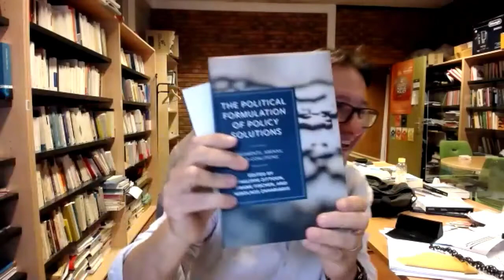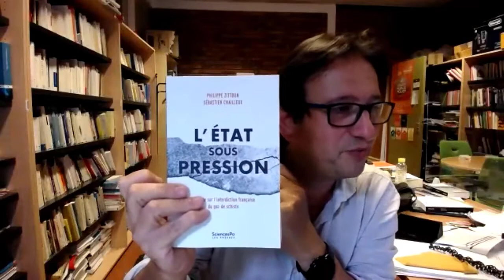2021 NOvation Forum Method Lab by Dr. Philippe Zittoun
Recording of the presentation by Dr. Philippe Zittoun at the first NOvation online forum, September 16th, 2021.

Dr. Philippe Zittoun presented the method lab at the online forum. Critical Studies of Innovation face specific methodological challenges. This lab offers support regarding methodological possibilities and challenges to research in the critical studies of innovation.

Dr. Philippe Zittoun is a Research Professor of Political Science at LAET-ENTPE, University of Lyon, France. His research focuses on understanding the policymaking process and, in particular, on the importance of discursive struggles, argumentative strategies, political aspects and the role of actors.

The International Journal NOvation – Critical Studies of Innovation is underway to contribute to the rethinking and debunking of innovation narratives in both the interdisciplinary STS – Science, Technology and Society, and the wide array of STI –Science, Technology, and Innovation disciplinary fields.

There is a need to look critically at the pro-innovation bias in our societies, presented as the unavoidable path to scholars and experts and get better pictures of innovation than the one this field of studies has been used to. This Journal questions then the current narratives of innovation and offers a forum to discuss some different interpretations of innovation, not just its virtues but also its implications.